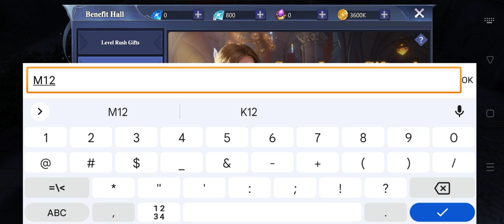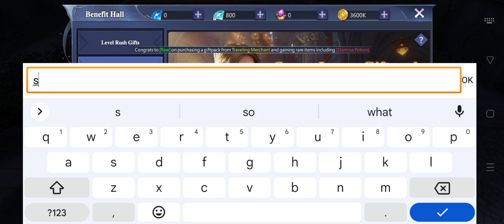Soul Chronicle 11 New Gift Codes | How to Redeem Soul Chronicle Code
In this video, I'm going to show you ➤Soul Chronicle 11 New Gift Codes | How to Redeem Soul Chronicle Code

        Thanks.